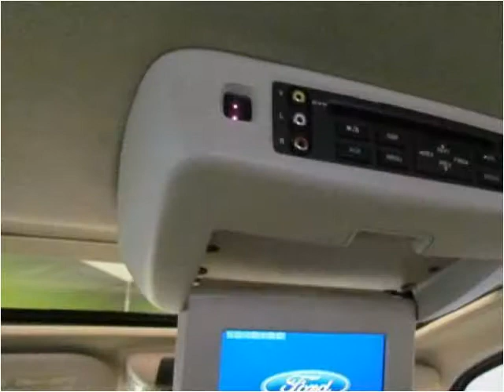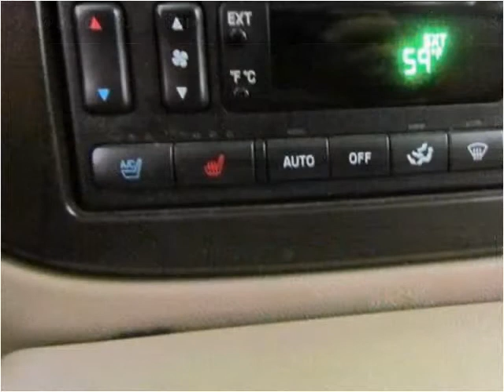2006 Ford Expedition Used Cars Englewood, Denver, Lakewood C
This 2006 Ford Expedition is available from Autos Unidos.